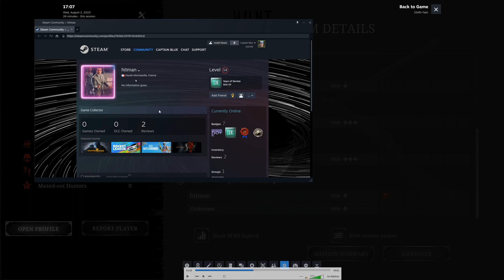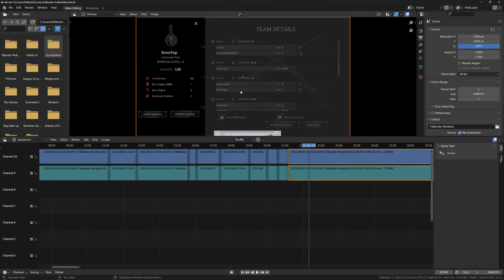Hunt: Showdown - Sus Players #17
So I got this wrong.  What actually happened was one of the duo killed their partner and then silently revived them. I made a response clarifying it here.